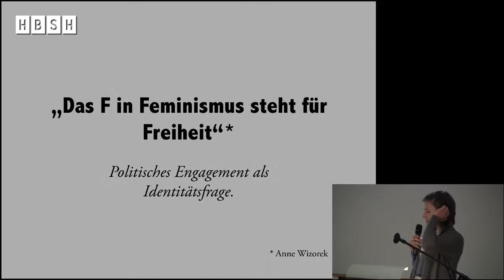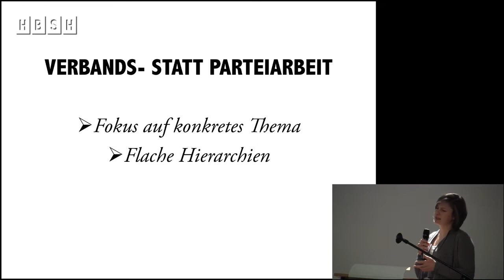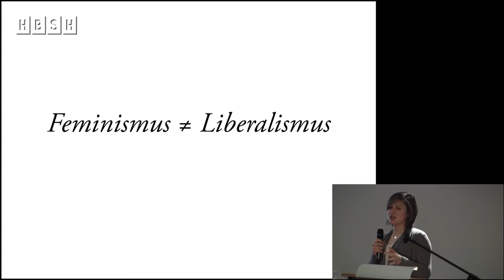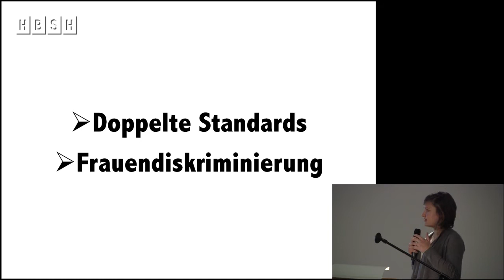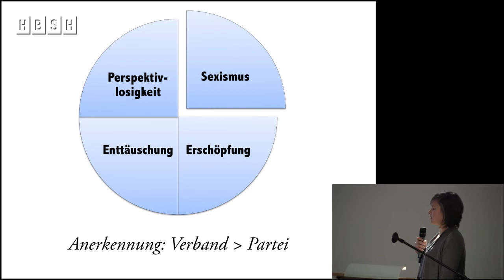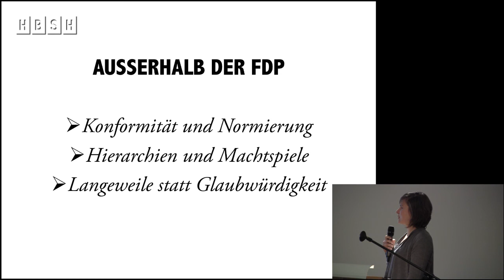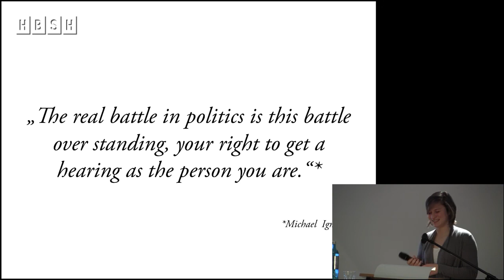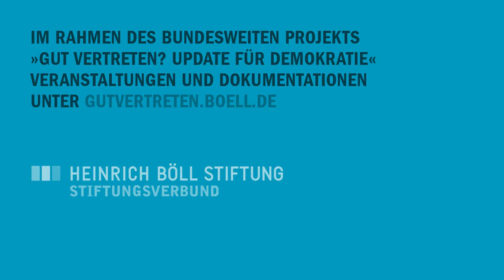Böll Analytics - Partei! 3/5: Kristina Kämpfer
Kurzvortrag von Kristina Kämpfer

Trotz aller Kritik an den Parteien lassen sich immer wieder Menschen auf ein Engagement in Parteien ein und versuchen Politik durch sie zu beeinflussen. Nicht wenige ziehen sich allerdings nach kurzer Zeit zurück, weil sie von den inneren Strukturen der Parteien frustriert sind; gerade Jüngere suchen in der Folge nach alternativen politischen Partizipationsmöglichkeiten.

Fast alle Parteien versuchen mittlerweile Angebote zu machen, die diese Frustrationen und Enttäuschungen vermeiden sollen – mit geringem Erfolg. Woran liegt das und welche Gründe führen im Einzelnen zum Rückzug? Wie können sich Parteien verbessern und was müsste sich ändern, damit sie für junge, engagierte Leute auch auf Dauer attraktiv sind? Wie sieht die Partei von morgen aus?

Was ist politisch? An unseren Körpern, an unserer Arbeit, an unseren Beziehungen, an unserem Konsum, an den Dingen, die uns jeden Tag umgeben? Frei von akademischen Zwängen und professionellen Beschränkungen bietet die Reihe BÖLL ANALYTICS einen explorativen Raum für gesellschaftliche Fragen und Visionen. In Pecha Kucha-Vorträgen bringen Spezialistinnen und Autodidakten aus allen Fachdisziplinen ihre politische Haltung zu einem gemeinsamen Thema auf den Punkt. Daraus entsteht ein interdisziplinärer Dialog, der richtungsweisend für die politische Praxis sein soll.

Als kurzweiliges Format lädt Pecha Kucha zur Zuspitzung ein: 20 bild- oder textbasierte Folien à 20 Sekunden ergeben 6:40 Minuten für jeden Vortragenden und bieten die Möglichkeit, eine Vielzahl unterschiedlicher Zugänge zu einem globalen Thema zu versammeln und gemeinsam zu diskutieren.

Im Rahmen des bundesweiten Projekts “Gut vertreten? Update für Demokratie”. Veranstaltungen und Dokumentationen finden Sie hier: gutvertreten.boell.de